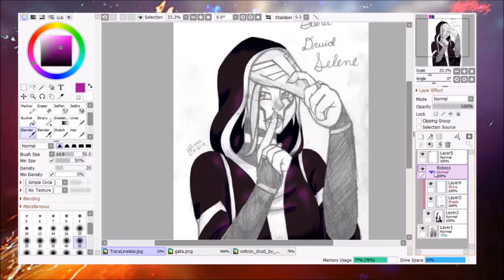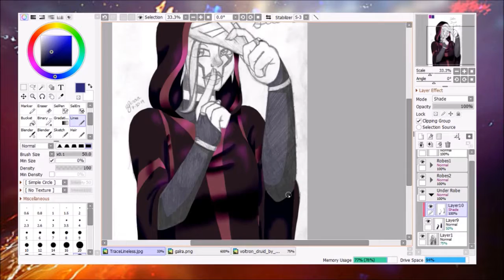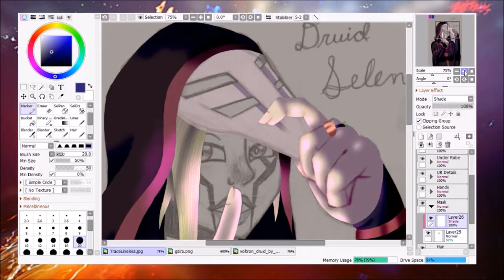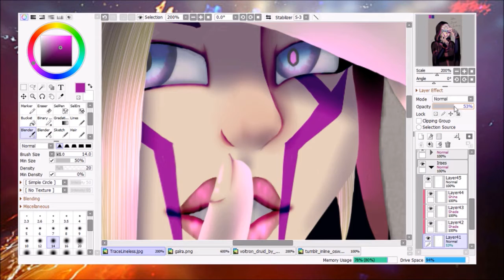Druid Selene - Voltron OC Speedpaint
My friend got me into Voltron recently (as of me actually drawing this piece which was more like 1-2 years ago now, had computer difficulties) and I immediately fell in love with the characters - some more than others - and I just had to make an OC, like I do with every other fandom I'm sucked into. This design is no longer the same as her current and I will do an update video (hopefully, no promises) that covers her backstory and her new look. I want to thank you all for sticking around as I've been recovering and doing all I can to get my channel back up and active.

Zhraa ♥